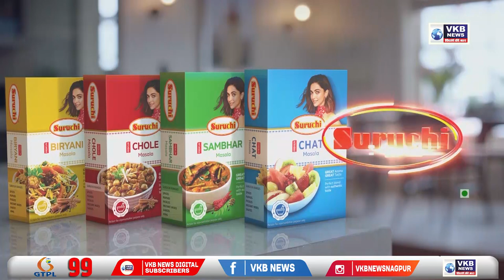महाराष्ट्राची हास्य जत्रा के अभिनेता पहुंचे नागपुर